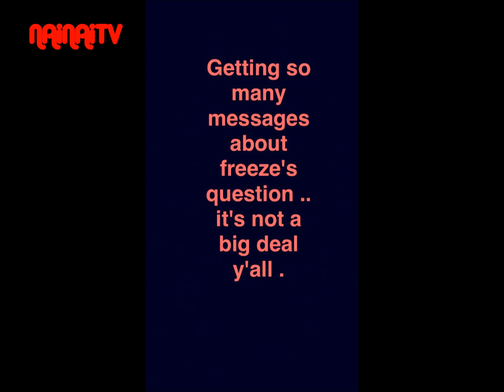Daddy Freeze Questions Denola Grey's Sexuality On National Radio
Daddy Freeze basically asks Denola if he is gay on his Cool FM show! Denola responds